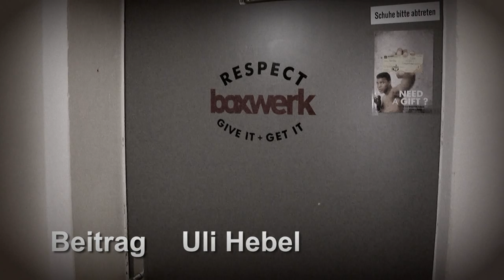Boxwerk und Faust2Kampf e.V. Doku